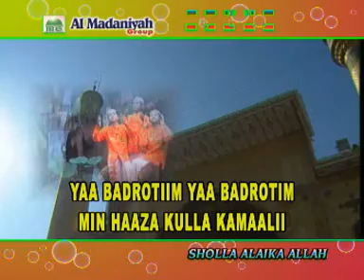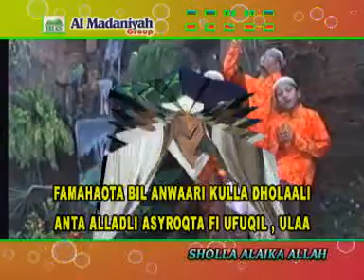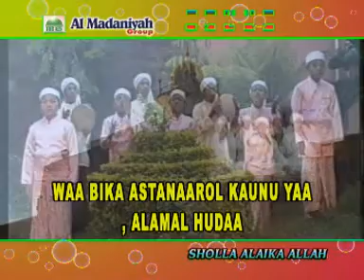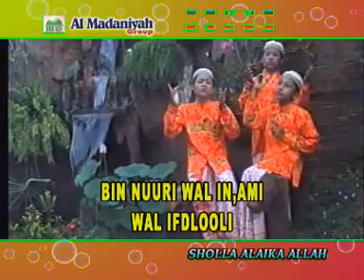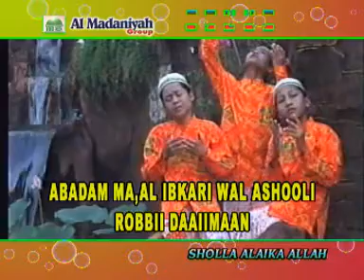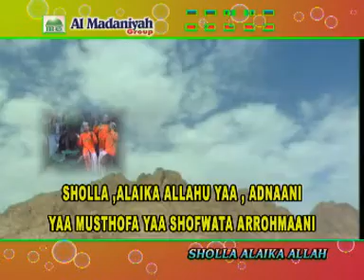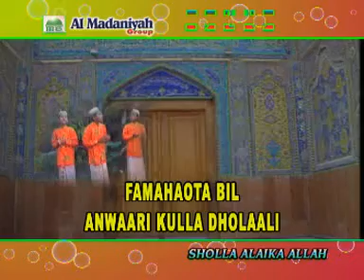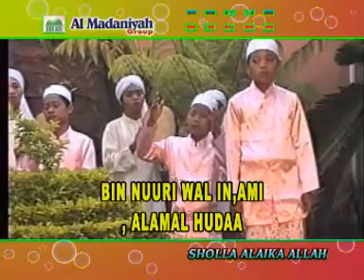Sholla Alaika Allah voc Trio Putra Al Madaniyah Pekalongan Album Sholawat AKU MEMUJI MU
selamat mendengarkan video koleksi kami gemasholawat
semoga bermanfaat.